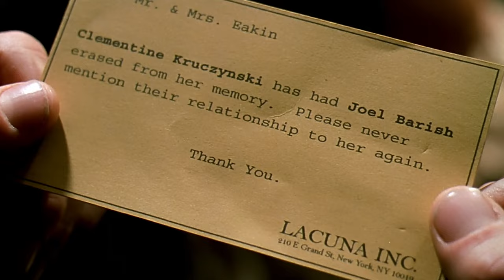30 Facts You Didn't Know About Eternal Sunshine of the Spotless Mind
Eternal Sunshine of the Spotless Mind is without a doubt an absolute masterpiece. Whether you're looking at the acting, storyline, or even the cinematography, everything came together perfectly in this film to create a piece I keep coming back to.